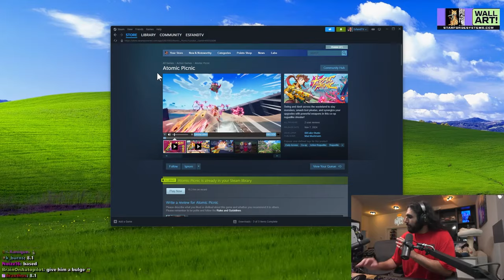Our BIGGEST Game Yet Is In Early Access!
Today, i'm checking out Atomic Picnic - Mad mushrooms latest Early Access release!

This is an Anime inspired bullet heaven third-person roguelike shooter - I checked it out quite a while back in its early stages, and it's AWESOME to see how far it's come. It's still in development, but now it's early access anyone can get stuck in and HAVE A BLAST!

We'd love to hear your experiences & feedback on the game, it only helps us all make bigger and better games!